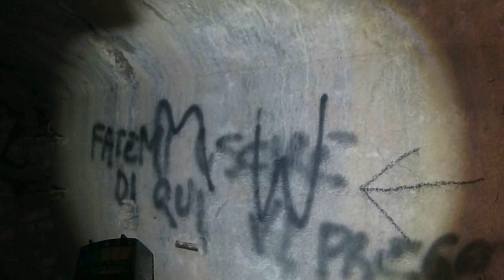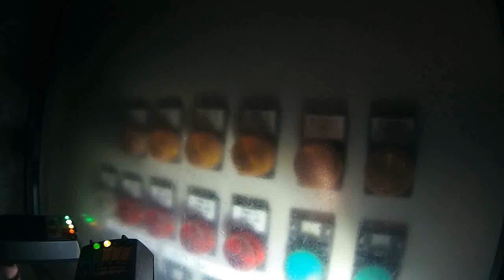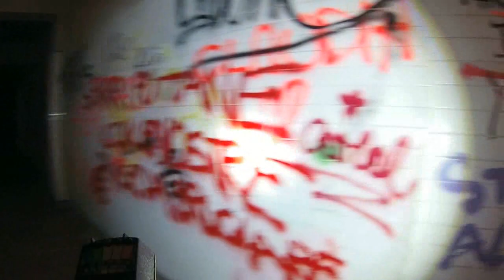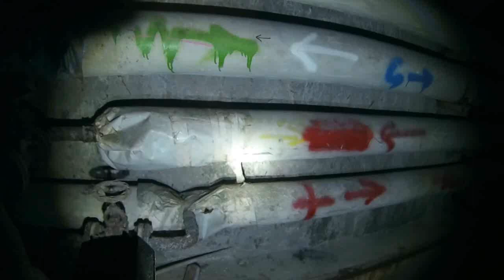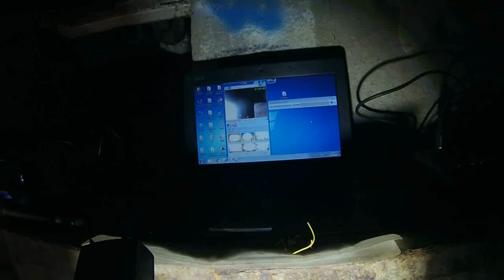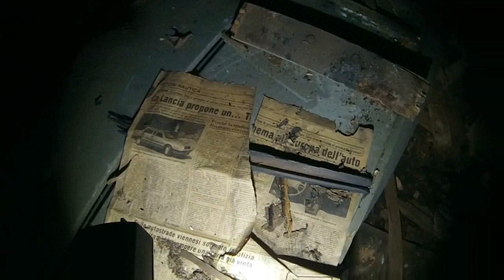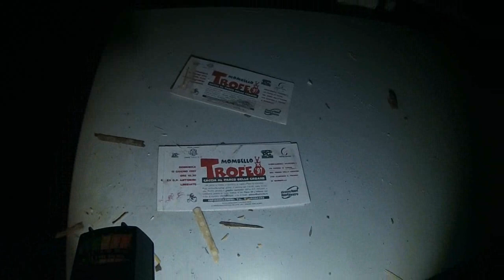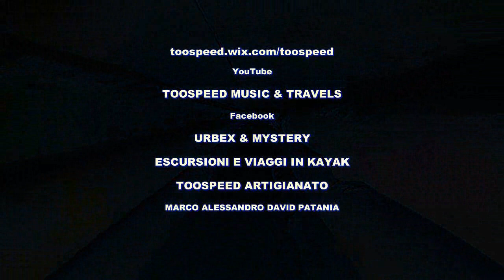Manicomio di Mombello - rilevazione presenze con Ombre e Oltre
Ecco video e articolo sull'ex manicomio di Mombello, dove venerdì scorso ho effettuato un po' di rilevazioni insieme a Dida, del canale Ombre e Oltre
Buona lettura e buona visione, oh, yeah!
MANICOMIO DI MOMBELLO - LIMBIATE (MB)

L’ex Ospedale Psichiatrico “Giuseppe Antonini” di Mombello, frazione di Limbiate, una volta  in provincia di Milano, ora Monza-Brianza, oggi è un complesso quasi completamente in disuso, ma un tempo fu una villa signorile molto importante.
Il cuore del complesso è costituito da Villa Crivelli, che fu dimora di Napoleone Bonaparte e Ferdinando IV di Borbone, costruita come dimora fortificata nel 14° secolo dai Pusterla, forse sui resti di un’abitazione più antica.

L’assetto cambiò diverse volte a causa dei numerosi rimaneggiamenti, tra cui quelli voluti nel XVI secolo dagli Arconati e da Anna Visconti.
All’inizio del XVIII secolo era una splendida villa, circondata da uno dei giardini botanici più grandi d’Europa, decorata da numerose fontane volute dal Conte Crivelli.
Qui si sposarono le sorelle di Napoleone, Paolina ed Elisa.

Una volta abbandonata la villa, iniziò il degrado, che durò fino al 1865, quando la Provincia di Milano la acquistò per adibirla ad ospedale psichiatrico.
All’introduzione della Legge numero 180, detta Legge Basaglia, del 13 maggio 1978, è cambiato nuovamente l’utilizzo del complesso, che oggi ospita un Istituto Tecnico Statale ed alcuni uffici pubblici.

Caratteristica di questo complesso è il parco di quasi 600.000 mq sotto al quale si snodano chilometri di gallerie.
Tra queste c'è anche il passaggio "segreto" voluto da Napoleone Bonaparte (si dice che arrivasse fino a Monza, ma dopo circa un centinaio di metri il percorso è sbarrato) e c’è anche un pozzo fondo 30 m, nel quale si dice che siano gettate le ossa dei pazienti sottoposti ad esperimenti e operazioni andate male.
Tale pozzo oggi è intasato da detriti e spazzatura e, al momento, la leggenda non è verificabile.

Il periodo di utilizzo del complesso come ospedale psichiatrico è stato caratterizzato da un insolito evento: il 26 agosto 1942 morì tra le sue mura Benito Albino Bernardi, primogenito di Benito Mussolini.
Benito Albino Bernardi nacque da Benito Mussolini e Ida Irene Dalser, ma, ripudiato da Mussolini, venne adottato da Giulio Bernardi.

I padiglioni abbandonati oggi vengono usati da fotografi e videomakers, proprio per l’ambientazione lugubre che vi regna, ma la parte più interessante di tutto il complesso è il labirintico intrico di corridoi, gallerie e cunicoli che si snoda al di sotto del parco, chilometri di gallerie che uniscono tra loro i vari reparti e ospitano i resti dei macchinari atti al funzionamento del complesso.
Un labirinto dove c’è chi si è perso, sconsigliabile a chi ha problemi respiratori e a chi è facilmente suggestionabile.